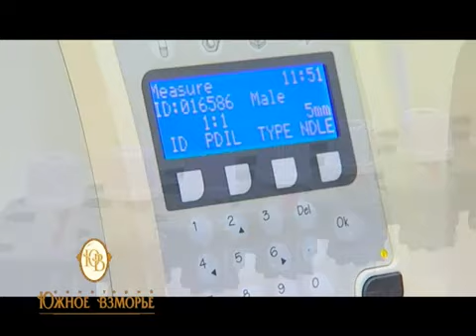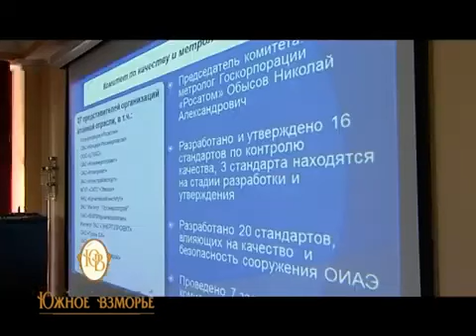Санаторий «Южное взморье» Сочи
Цены, отзывы, описание, фото, видео, сайт